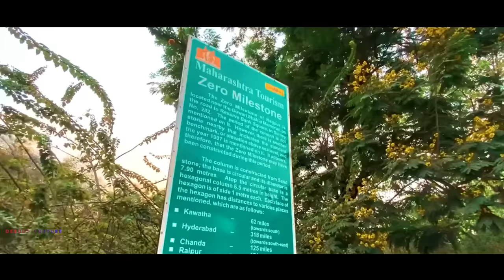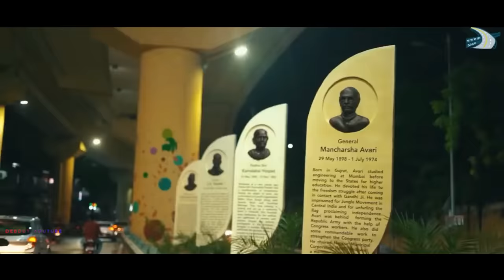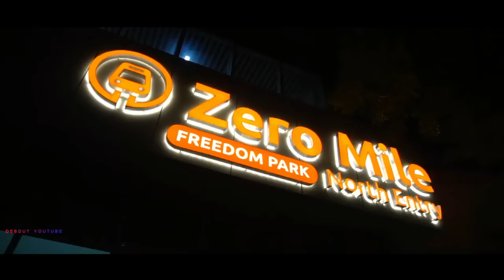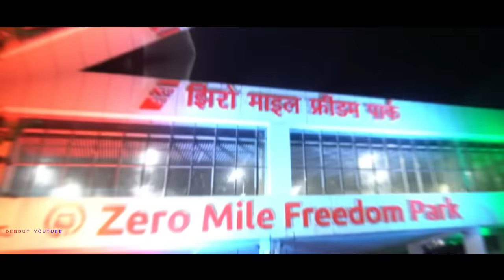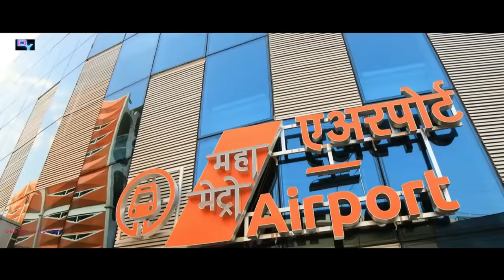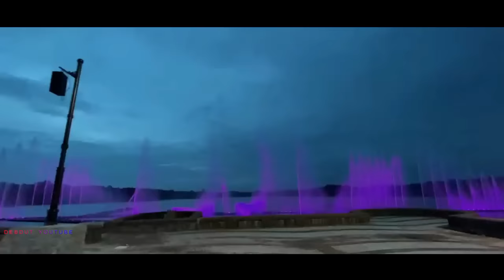Nagpur City || Orange City Of India || Maharashtra || Debdut YouTube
One of the largest cities in Maharashtra, Nagpur is every traveller's ideal weekend destination. From scenic landscapes to historical monuments, there is a lot to enjoy in and around Nagpur. Therefore, you can find it on the bucket list of every traveller today. But how many of us do really know in detail about the beauty of Nagpur? If you think Nagpur is just a fast-growing city in Maharashtra which is home to some historical structures and a few significant memorials, then you really need to have a look at the following read. Here, we discuss the 7 major facts that make Nagpur one of the most significant places in the country. Read on to know more about these beguiling facts.